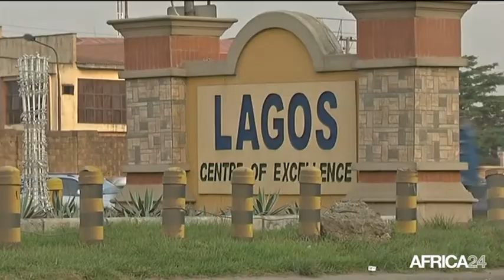Afrique, FAIBLES INVESTISSEMENTS EN INFRASTRUCTURES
Économie, 2,6 points de croissance grâce aux infrastructures